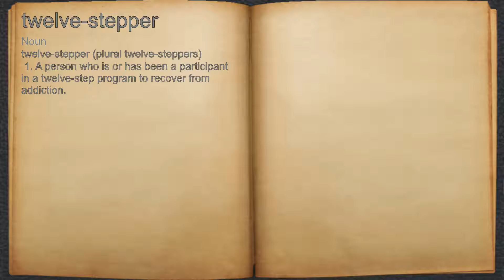What does twelve-stepper mean?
A spoken definition of twelve-stepper.

Intro Sound:
Typewriter - Tamskp